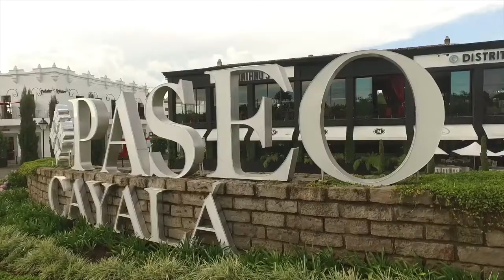Invitación a INNOVATE Summit 2016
Vídeo Promocional de INNOVATE Entrepreneurship Summit 2016 realizado en Ciudad Cayalá en Guatemala.